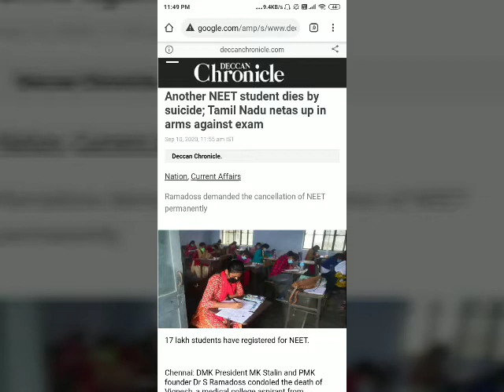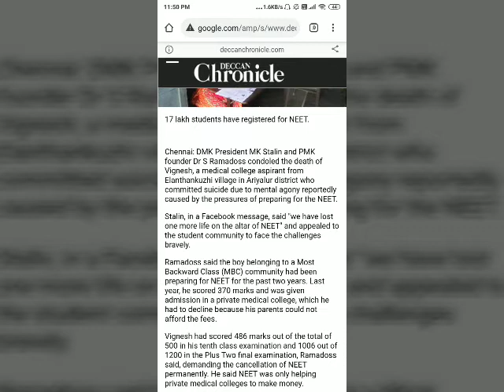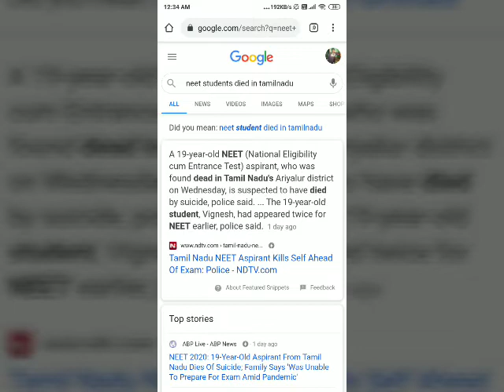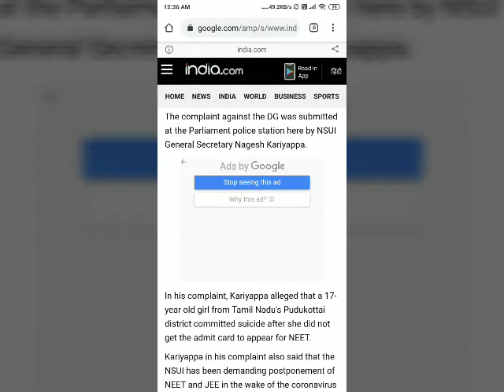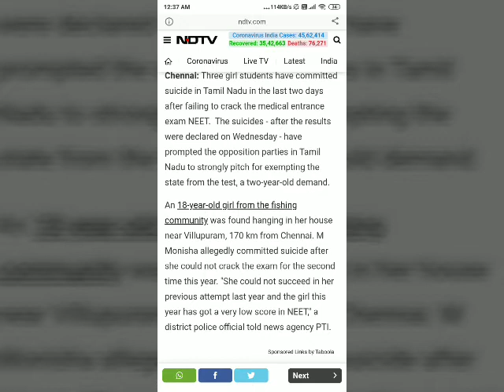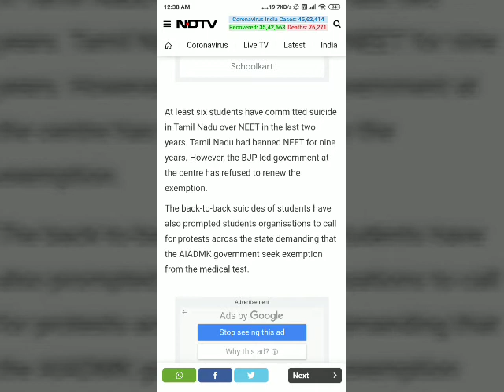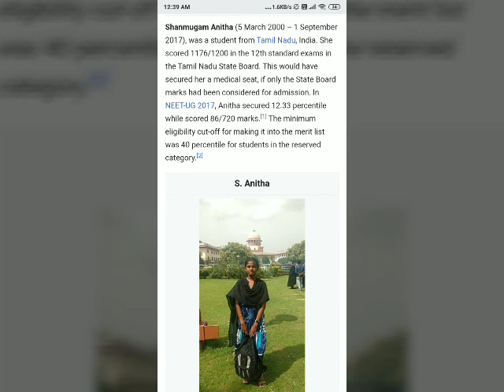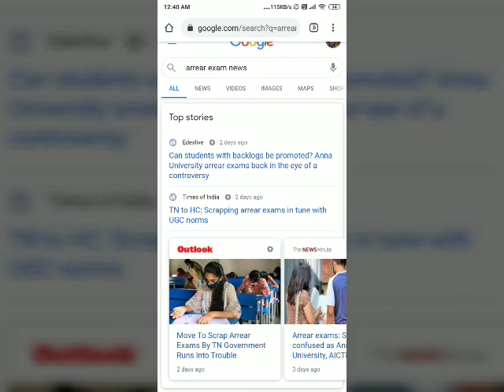NEET ISSUE | JUSTICE FOR VIGNESH | ARREAR FM 92.0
Due to NEET many students are suiciding as they can't fulfill their and their parents dreams.

At the same time please don't interfere ur caste problem in this.
please raise ur voice for the need and humanity not as opportunities.